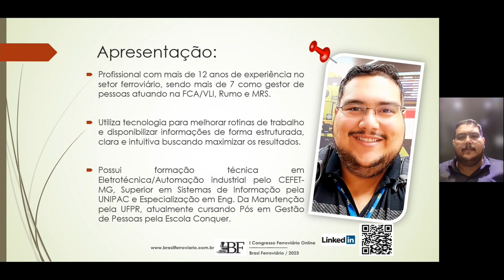Prévia I Congresso Ferroviário Online